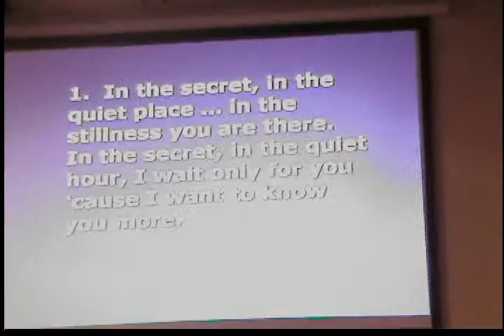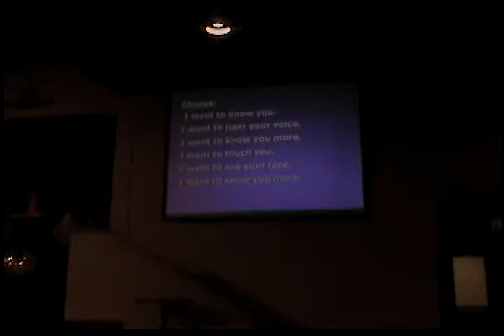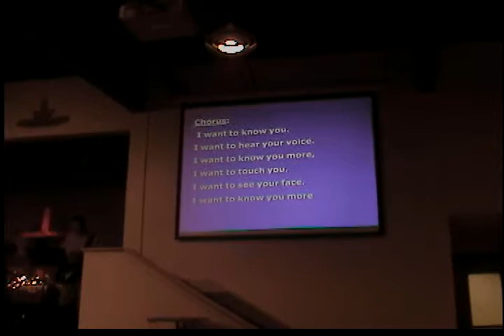Messiah Lutheran Church contemporary music